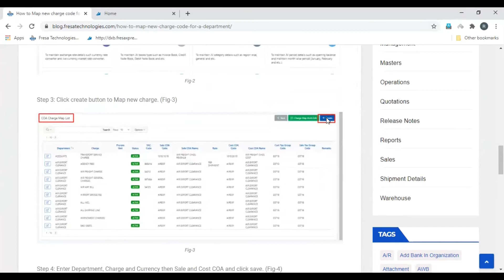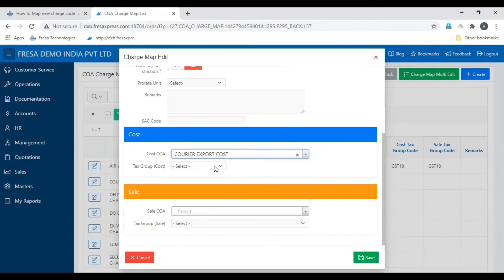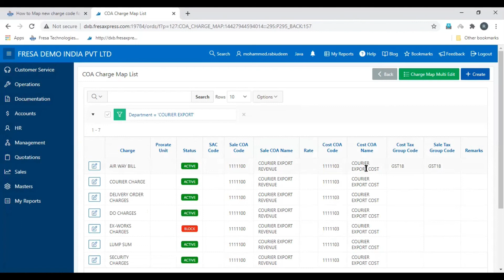How to Map new charge code for a department in Fresa Application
Fresa Technologies is an independent, neutral, IT professional service provider of freight forwarding, shipping and logistics industries.

Fresa Gold is web-based online freight forwarding software for international freight forwarders who are having offices in multiple countries.
Fresa Gold is having options to manage the centralized BPO for sales, marketing, customer service, operation and accounting team to reduce the overall cost for the international freight forwarders.

Fresa XPress is the best suitable cloud online software for freight forwarding companies who are having branches in one country. Fresa XPress is suitable for small and medium freight forwarders.

Fresa Classic is online software that is suitable for startup freight forwarding companies with one branch or one location.

Fresa Startup is a key offering from Fresa for Freight forwarding startup companies. It includes unmatched services of a bundled package that is exclusively designed considering our freight forwarder essential IT requirements with low cost and easy to setup

Benefits of Fresa Startup Pack
Get instant professional service for your startup company
One-stop solution for all your IT requirements by Fresa
On-time hassle-free renewal of domain & email
Quick configuration by expert professionals
One page of your company details in Freight Global Network